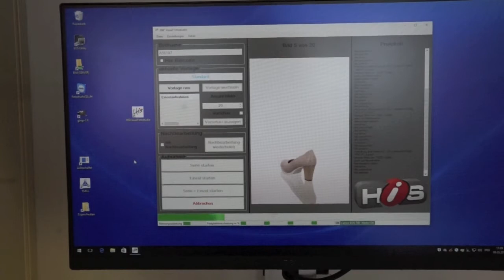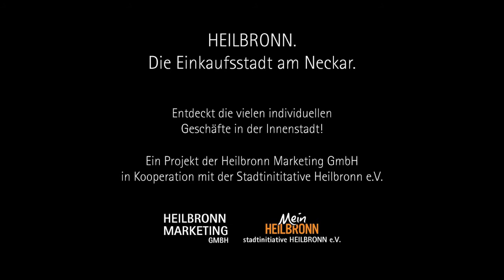Schuh Kaufmann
Laut Statistik besitzen Frauen doppelt so viele Schuhe wie Männer, nämlich 17,3 Paare!  👟
Warum das so ist? Psychologen sind sich sicher: mit neuen Schuhen an den Füßen kann man sich kurzfristig verändern und seine Emotionen ausdrücken. Oder wie Marilyn Monroe sagte: „Gib einem Mädchen die richtigen Schuhe und sie kann die ganze Welt erobern.“ In diesem Sinne, lasst euch von unserem neuesten Film, den wir bei Schuh Kaufmann in Heilbronn gedreht haben, inspirieren!